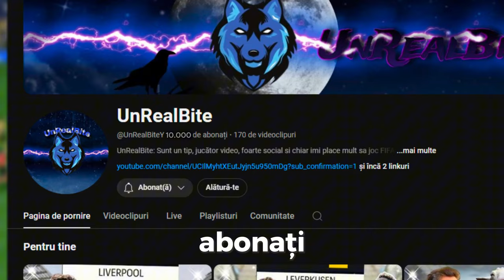SIMULAM CARIERA LUI TAVI POPESCU !!!